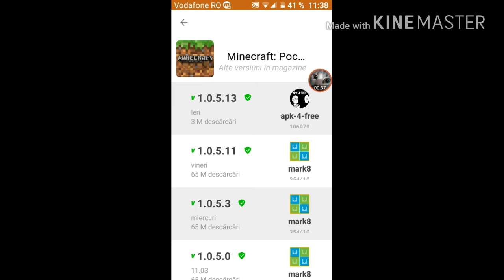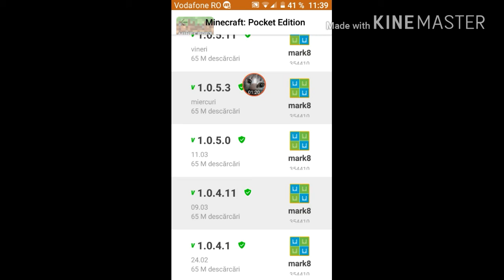Tutorial pentru Baby si Springtrap (cel mai bun prieten al meu)